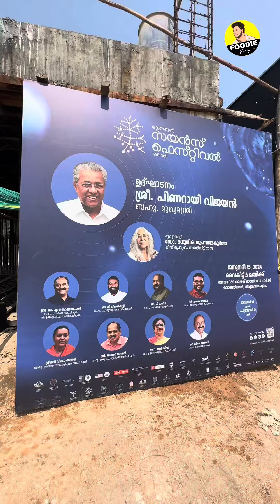ഇന്ന് trvndrm ത്ത് തുടങ്ങുന്ന Global science expo കാണാൻ പോയിട്ട് പണി കിട്ടി,എല്ലാവർക്കും ഷെയർ ചെയ്യണ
ഇന്ന് trvndrm ത്ത് തുടങ്ങുന്ന Global science expo കാണാൻ പോയിട്ട് പണി കിട്ടി ☹️☹️☹️😣😣😣,
എല്ലാവർക്കും ഷെയർ ചെയ്യണേ, പോയി പണി കിട്ടണ്ട